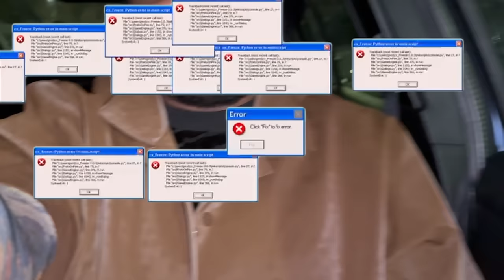I attended... DOJA CAT'S SCARLET TOUR | VLOG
This is the vlog where i attend Doja Cat's first tour ever!! The Scarlet Tour!

P A T R E O N

RING LIGHT: Neewer 18' Dimmable Ring Light Kit: 75W 5500K
BOX LIGHTS: Mountdog 1350W Studio Softbox Lightning Kit